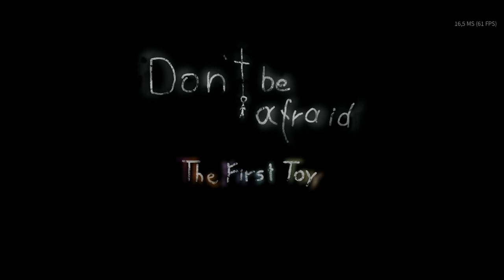The dolls are alive...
I tried to escape the basement full of creepy mannequins...